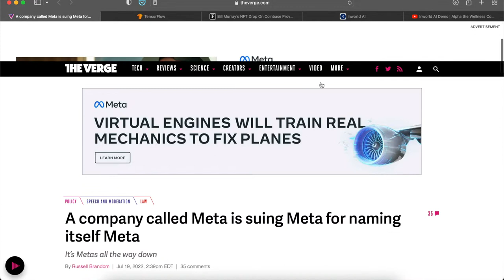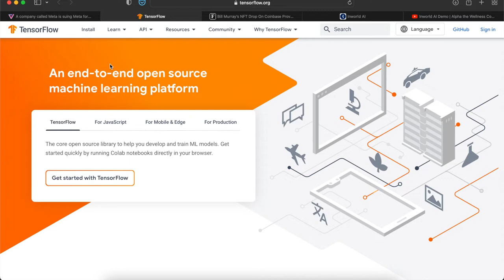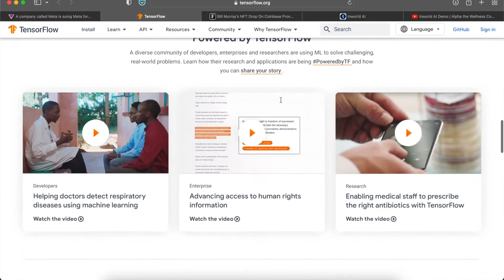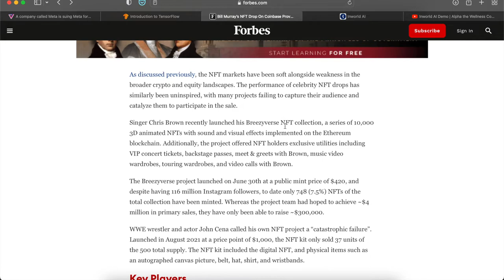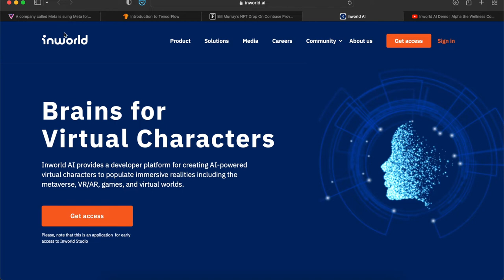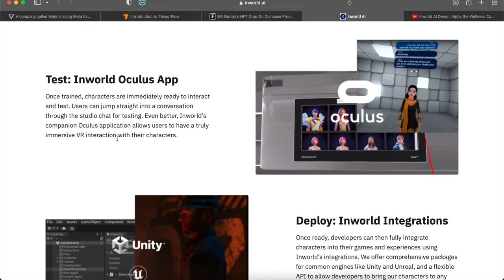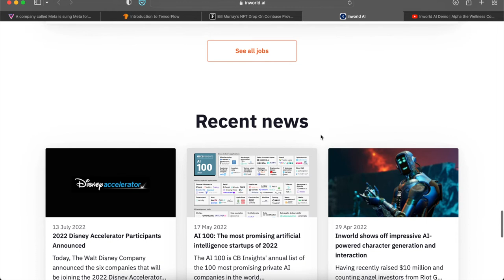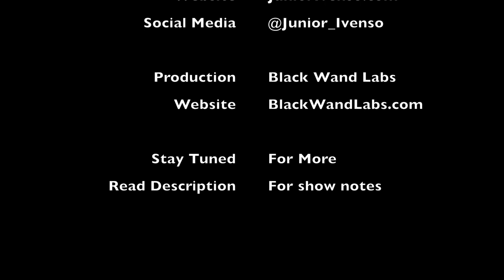The Daily Digital Show - July 26, 2022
In today's episode we talk about how Facebook parent company Meta is being sued by another company already Called Meta, How A.I. driven virtual avatars are having full on conversations, how you can begin learning deep machine learning and What happened with the Bill Murray NFT drop

Breakdown
Topic 1: Meta gets sued by… Meta
Link(s):

Topic 2: Learning Machine Learning TensorFlow
Link(s):

Topic 3: Bill Murray NFT drop paves a way for celebrities
Link(s):

Topic 4:  AI Driven Conversations in the Metaverse
Link(s):

Timestamp
00:00 - Introduction
01:21 - Meta sued by Meta
05:04 - Learn Machine Learning
08:26 - Bill Murray NFT
13:15 - Intelligent Virtual Avatars
21:36 - Conclusion